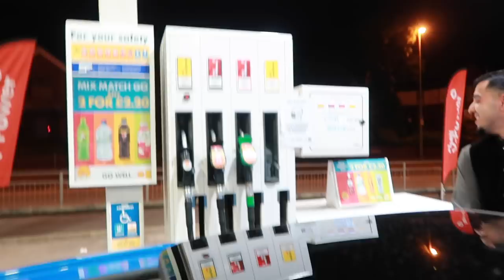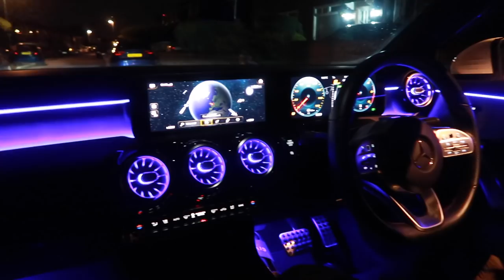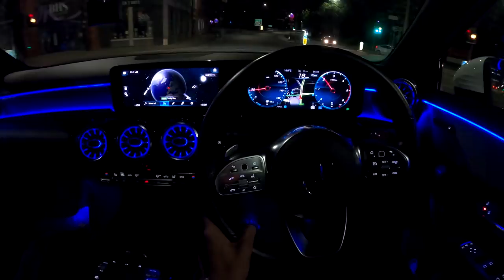EID VLOG PART TWO! *MUST WATCH*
Big thank you too faizan and his sisters for the sweets💖 @candylicious
Check them out on Instagram : @Candylicious_gram